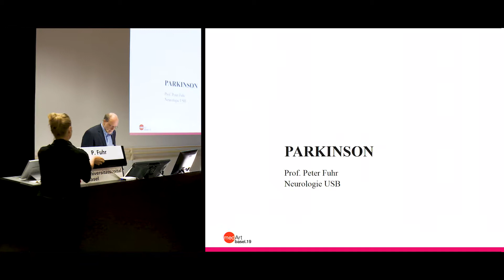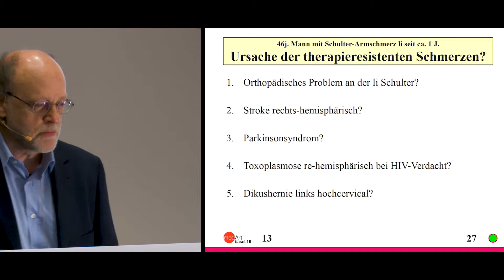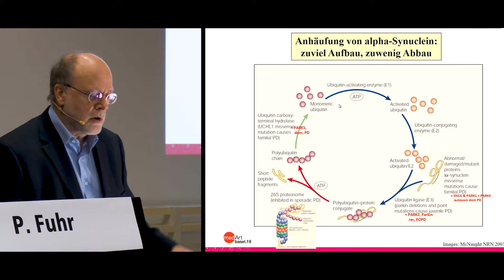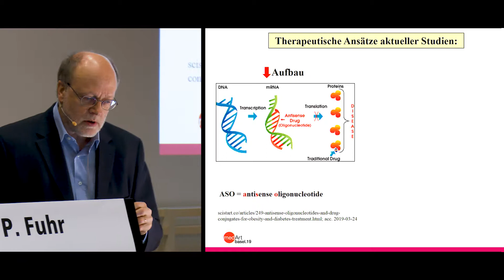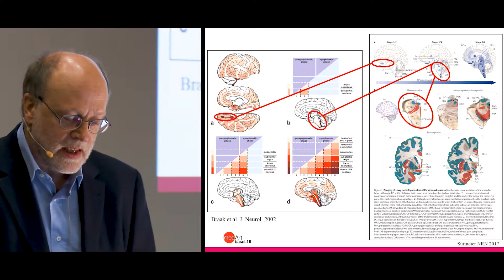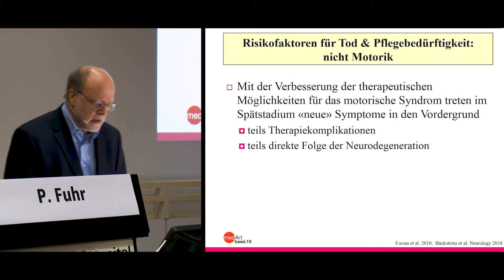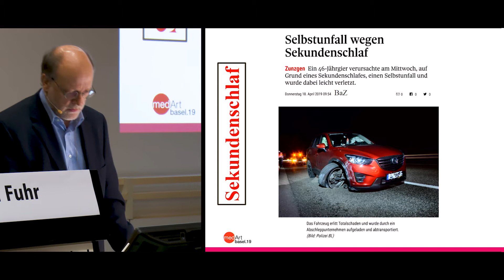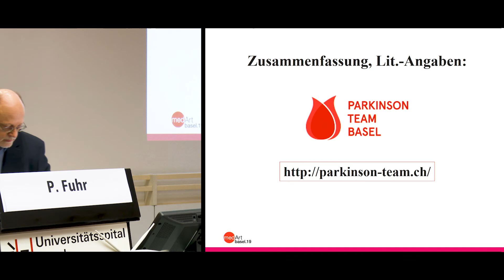2019-07-04_medArt2019: Donnerstag 05 P Fuhr Parkinson